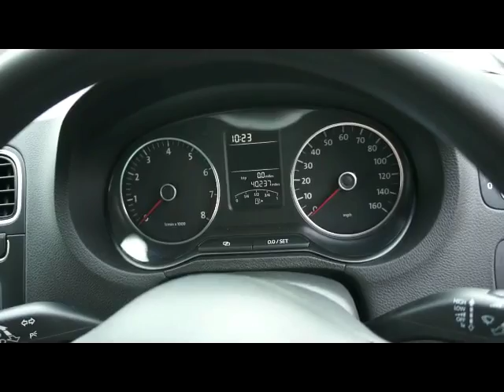FOR SALE 2011 (11) VOLKSWAGEN POLO 1.2 MODA 60 3DR MANUAL HATCHBACK - GJ11WLD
15" ALLOY WHEELS, AIR CONDITIONING, RADIO CD PLAYER, REMOTE CENTRAL LOCKING, ISOFIX, ELECTRIC WINDOWS, ELECTRIC MIRRORS, ONE FORMER KEEPER, Next MOT due 15/04/2017, Full dealership history, VOLKSWAGEN SERVICE HISTORY @ 10K 19K 26K AND 32K, 15" Alloy Wheels, Air Conditioning, Radio CD Player, Remote Central Locking, Electric Windows, Electric Mirrors, Isofix, ABS, Power steering, Airbags. 5 seats, METALLIC BLACK WITH BLACK CLOTH INTERIOR, THIS IS A SELF GENERATED ADVERT FROM THE VEHICLE REGISTRATION NUMBER AND GENERAL SPECIFICATION MAY DIFFER** PLEASE VISIT OUR WEBSITE TO VIEW MORE PICTURES AND WATCH A VIDEO OF THIS CAR - OVER 100 MERCEDES AND VOLKSWAGEN IN STOCK - PART EXCHANGE WELCOME - FINANCE ARRANGED - DRIVE AWAY CAR INSURANCE AVAILABLE - FREE PARTS AND LABOUR WARRANTY - FREE HPI CHECK - OPEN SEVEN DAYS A WEEK 8.30AM TO 7PM - SUNDAYS AND BANK HOLIDAYS 10AM TO 4PM - CALL OUR SOUTH EAST LONDON BRANCH ON 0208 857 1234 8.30AM TO 7PM, OPEN 7 DAYS A WEEK TRADING SINCE 1983 350 CARS IN GROUP STOCK 4 BRANCHES IN THE SOUTH EAST